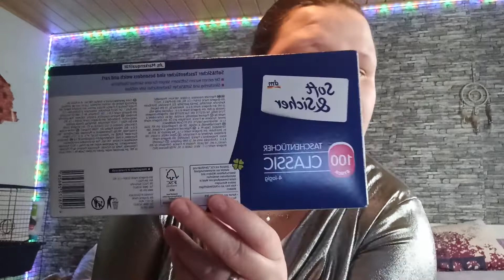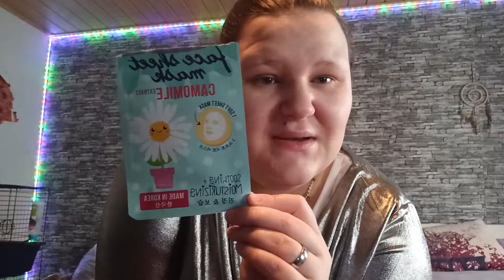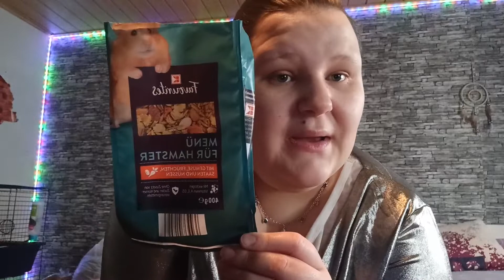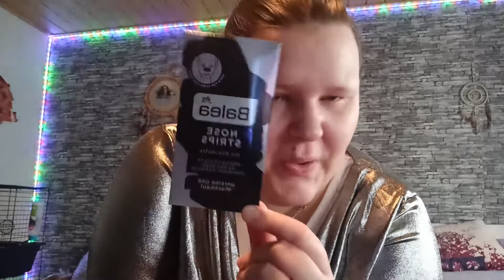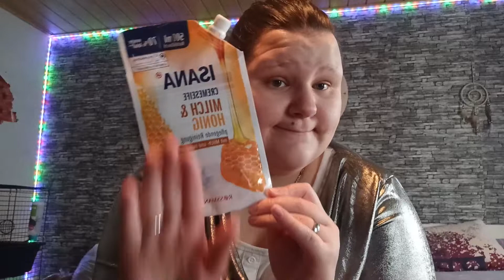Aufgebraucht für November/Dezember 2021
Hallo 👋meine lieben ich zeige euch meine aufgebrauchte Sachen für November/Dezember 2021 viel Spaß😃

Alle anderen Infos unter jedem meiner Videos🎥

LG Jessy☺